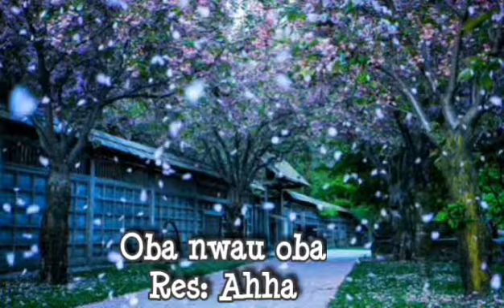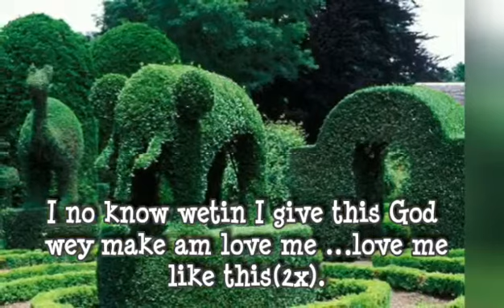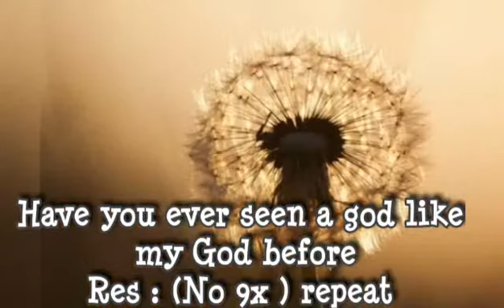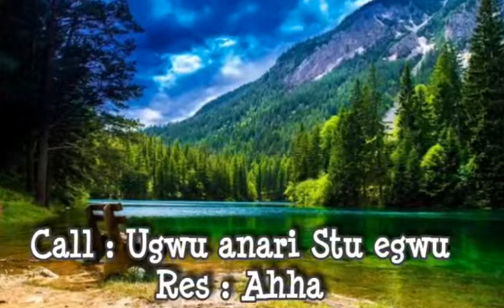wonderful God (Lyrics Video) - MaryJane